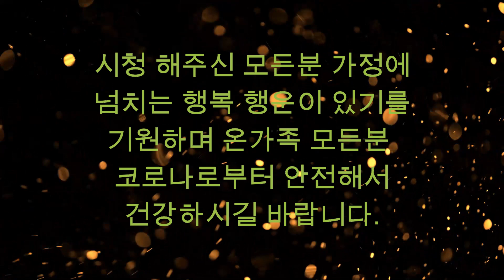때까치 울음소리가 이상합니다! 충남 금산에 귀농부부께서 전해온 소식 제2부 12일간의 때까치/새끼를 여섯마리 낳았어요! 그런데 새끼를 보호하려는 어미새의 엄호하는 소리가 대단합니다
본 영상의 원본은 충남 금산군 추부면 추정리에 귀농해서 살고계신 김성열(74) 김점순(65)님께서 약12일간의 때까치 이야기에대한 영상을 스마트폰으로 촬영해서 전해온 자료를 편집해서 올린 영상입니다.오래된 스마트폰이라 화질이 상당히 떨어집니다.하지만 평소 알고있던 때까치 소리와는 전혀 다른 소리라서 소개하게 되었으니 때까치 울음소리에 치중해서 참고하시길 바랍니다.
본 자료이외에 개인 농사하면서 일상 살아가는 모습과 추부면에 깻잎농사를
비롯한 마을소식 자료도 보내오고 있는데 자료가 종합 되는대로 올리도록 하겠습니다. 뼁끼형님! 언제라도 서울 올라오시면 술한잔 합시다! 그리고 제발 부탁인데 귀농해서 살아가는 일상적인 생활위주로 촬영해서 보내주세요! 마을에서 띵까라붕하는 공연이라든가 칼국수집 청국장집 무당집 헛다리 그만좀 짋고 촬영할때 스마트폰 옆으로 훽! 돌려서 옆으로 길쭉하니 나오구루 잘좀 찍어서 보내주세요!농사일에도 분주한 가운데 자료를 촬영해서 보내주신 뼁끼 형님께 감사드립니다.아무쪼록 온가족 모든분 건강하시고 행복한 가정 이어가시길 바랍니다! 시청해주신 모든분 가정에도 건강과 행복 행운이 충만하길 기원합니다. 대단히 감사합니다.